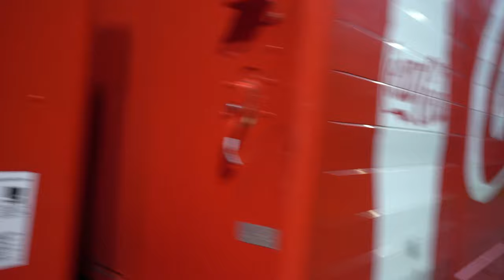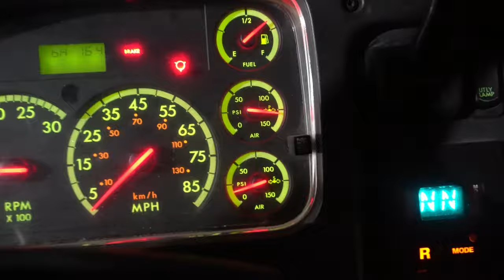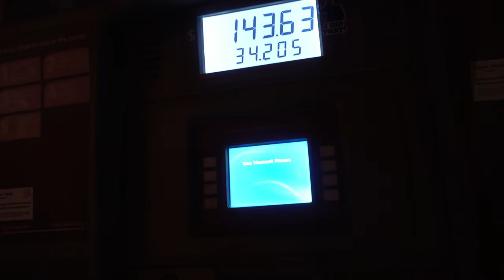How I Got My CDL AT 18! | VERY EASY! (Day In The Life #3)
HIT THE SUB BUTTON!! roadto50k Tune Into My Journey As A 19 Year Old Coca Cola Truck Driver! Let’s KEEP COOKING!